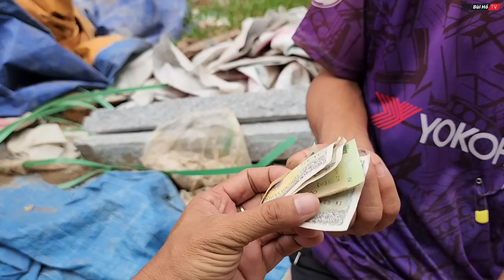Chàng khờ nói một câu khi cất nhà xong ÚT NHỨT nghe vừa cười vừa thương | Bùi Hồ TV